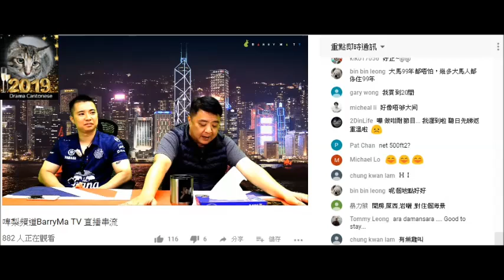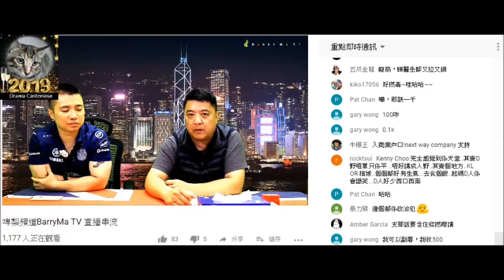20190401 啤梨晚報撚屌馬健賢Barry Ma 幫腦殘做副簽續BNO之後俾英國護照部要求多封信解釋呢樣嗰樣。屌俾600搞BNO啲腦殘，呃腦殘出面唔包副簽